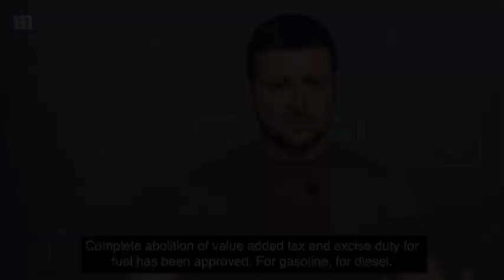President Zelensky: Russian army suffering largest losses in decades, sanctions priority for peace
Ukrainian President Volodymyr Zelensky said the Russian army is suffering its largest and biggest losses in decades.